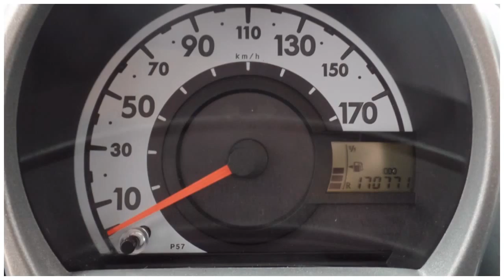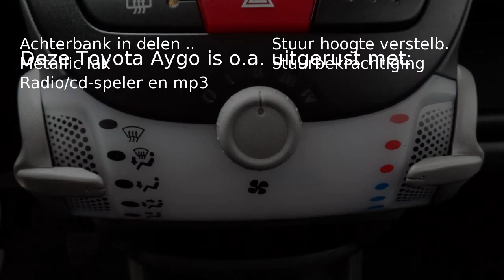Toyota Aygo 1.0-12V ACCESS